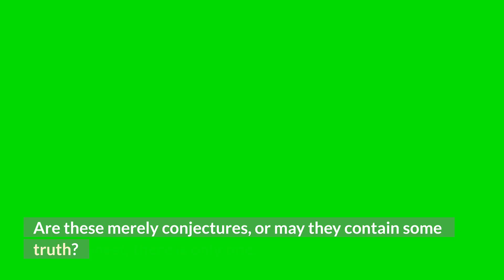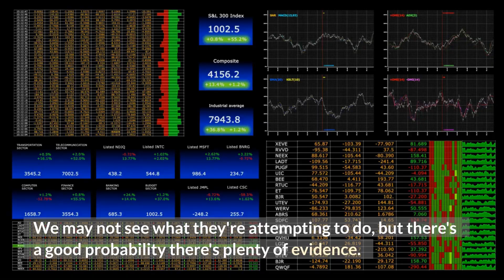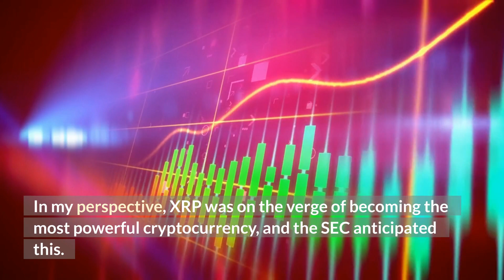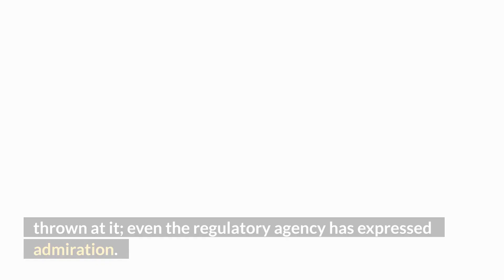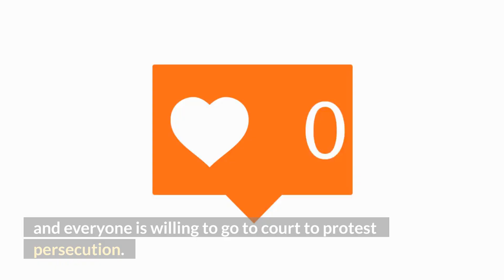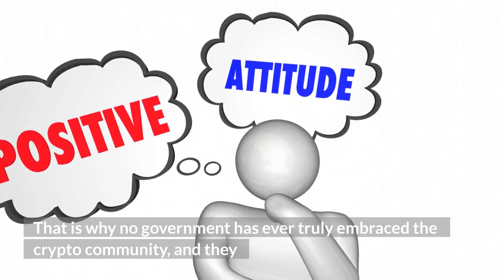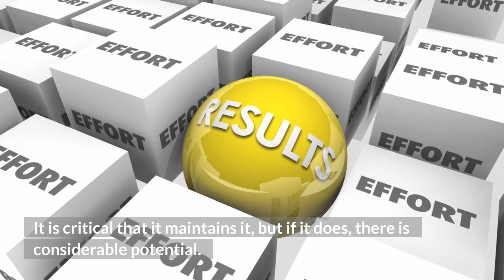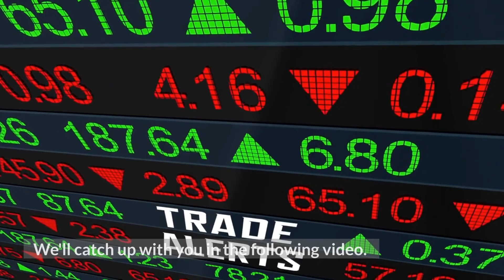XRP Ripple: This DOCUMENT Could Be The Potential Of A SETTLEMENT Coming In! XRP News